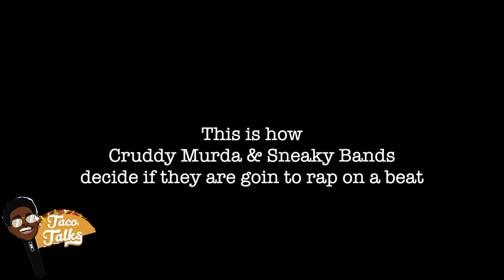Cruddy Murda & Sneaky Bandz diss Members of Cruddy Island on SparkHeem Beats